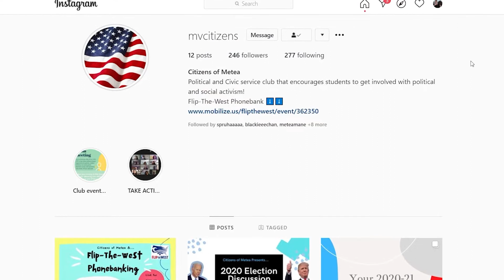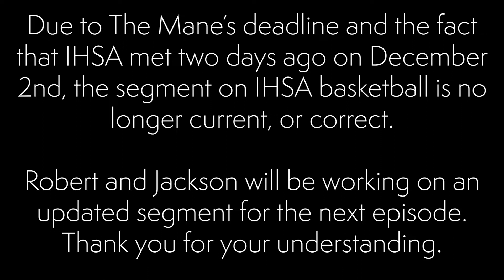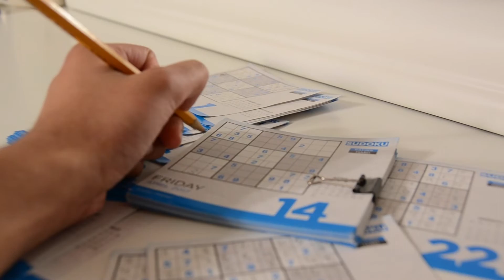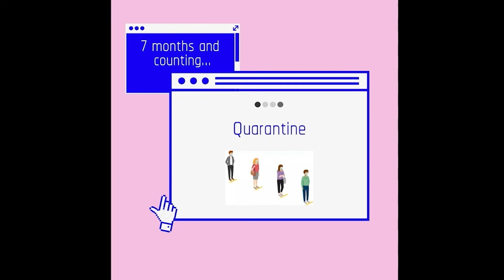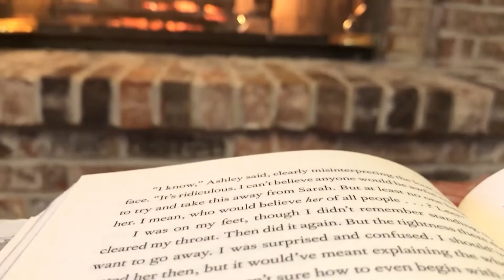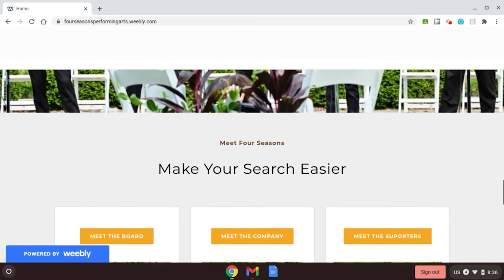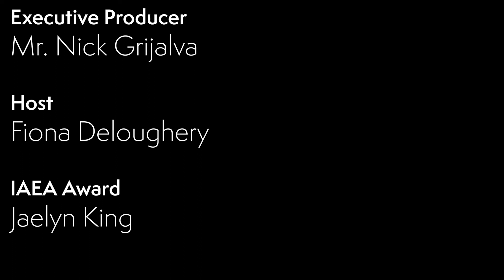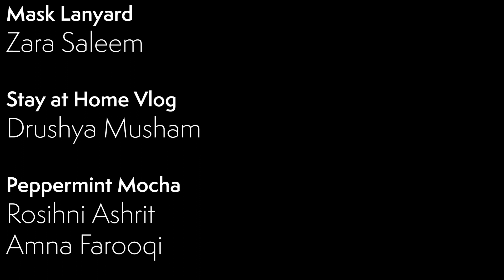S5 Ep5 The Mane - IAEA Award, Joe Biden Reactions, Staying at Home During a Pandemic & More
In this episode of The Mane, we cover the IAEA award given to Metea, reactions to Joe Biden's election, and mask lanyards. We also have an interesting look staying at home during a pandemic, and how to make peppermint coffee, fun books to read, and the Young and Unique concert.

Leave us feedback!

Nominate a Senior for Senior Shoutout!

Mask Lanyards